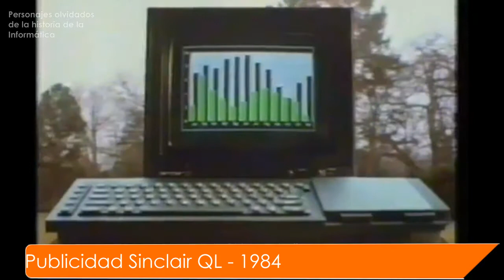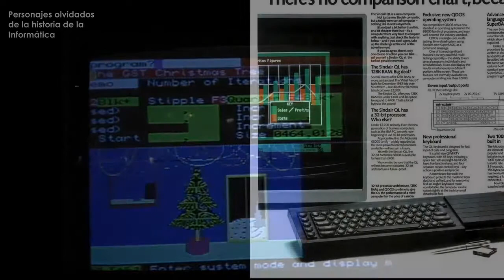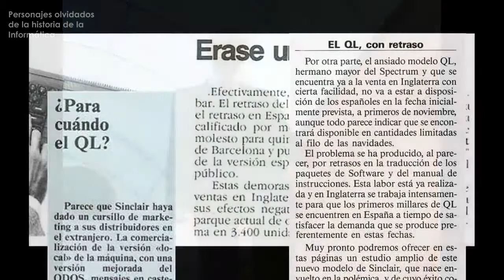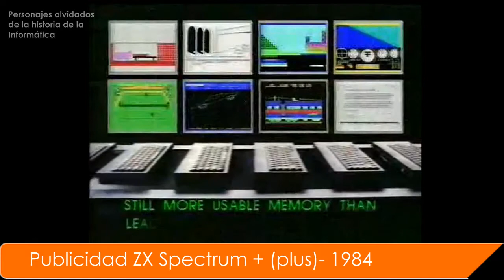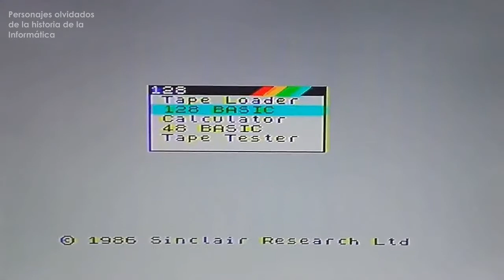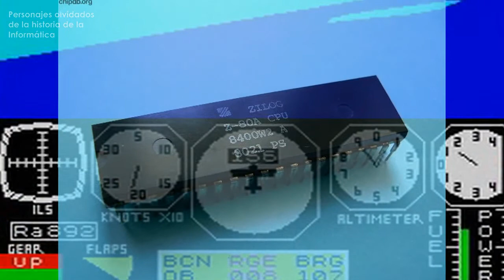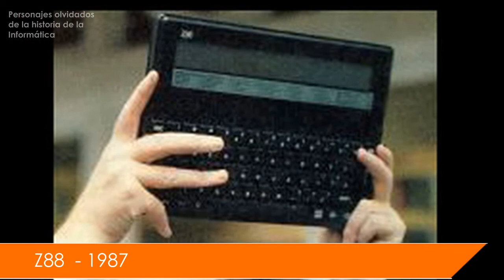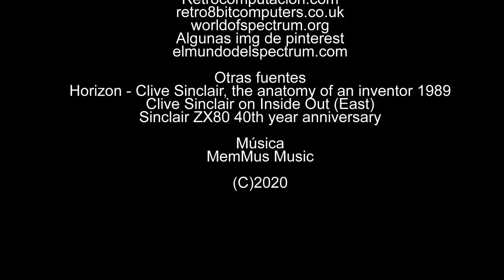Personajes olvidados de la historia de la informática. Episodio 04- Sir Clive Sinclair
Personajes olvidados de la historia de la informática es una serie de documentales creados en casa sobre muchas personalidades de la historia de la informática que son opacadas u olvidadas en el tiempo.

Cuarto y último episodio dedicado al inventor británico de la ZX Spectrum, el señor: Sir Clive Sinclair.

Temas del cuarto episodio: Periféricos del Spectrum, el QL, Spectrum plus y Spectrum plus 128. El auto eléctrico C5, el Z88 y el fin de la era del Spectrum. Amstrad compra la empresa.

He intentado disminuir la cantidad de episodios para cada personaje pero dado que este es el primero y mi favorito lo he dividido en varias partes de entre 5 y 10 minutos.

Spectrum 128
Spectrum plus